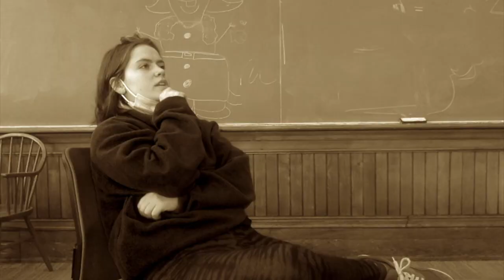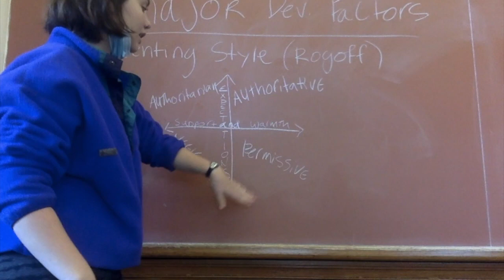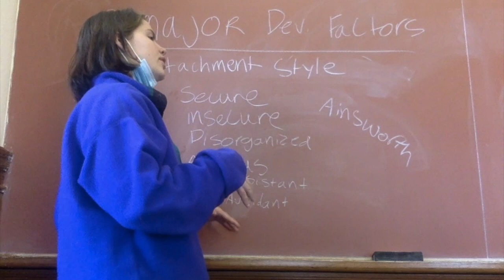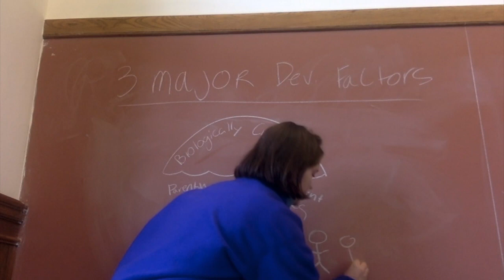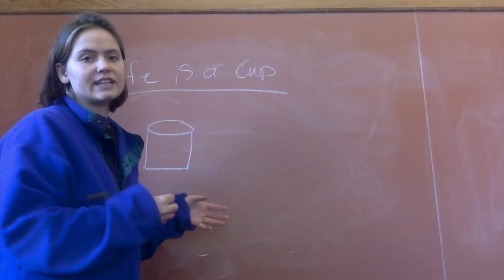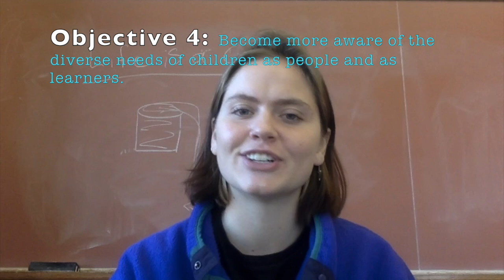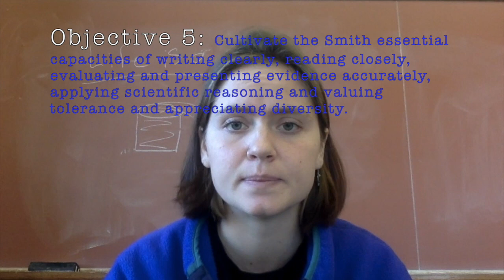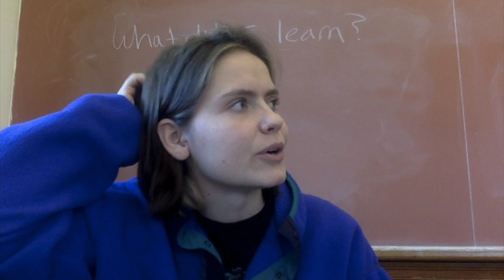EDC Portfolio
Posey Lester-Niles EDC 235 fall 2021